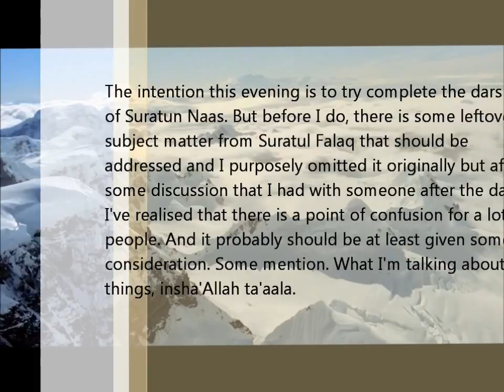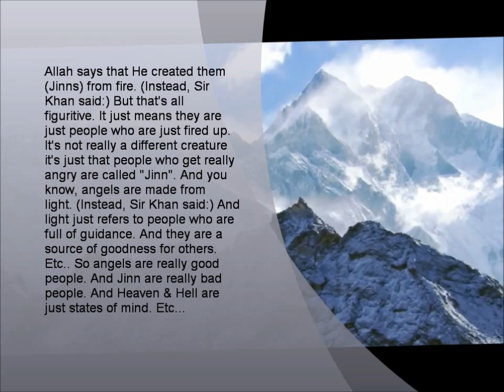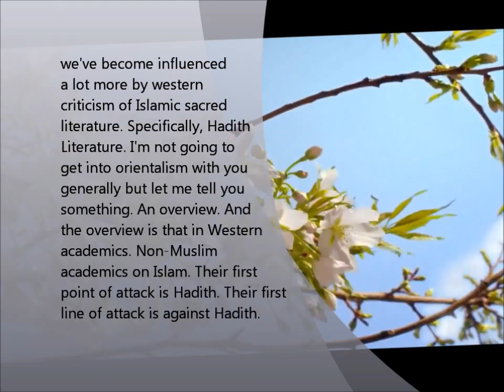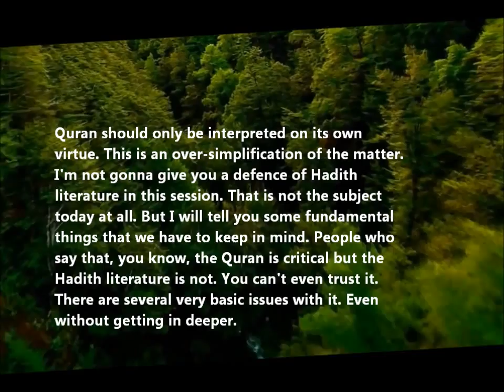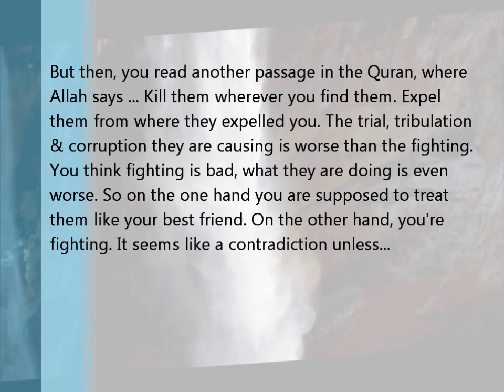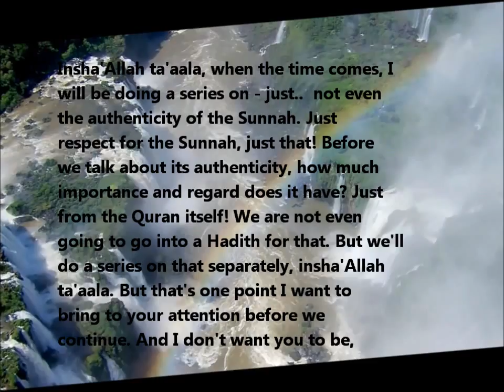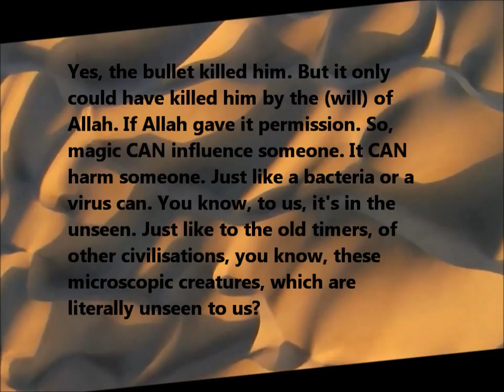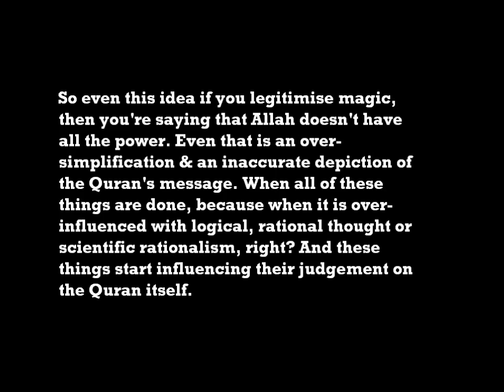Tafseer An Nas Part A 1 [Nouman, Eng subtitles]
Tafseer surat An Nas by Ustadh Prof Nouman Ali Khan with English subtitles.

This is Part A 1 in the series.